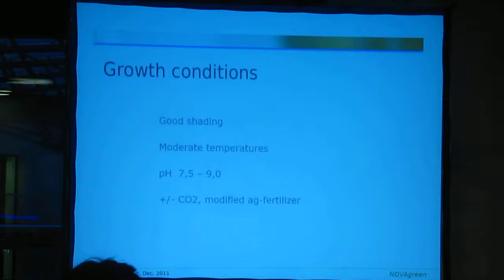5th International Algae congress 2011 Berlin: Diatom production Dr. Theodor Fahrendorf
Diatom production: Marine diatoms provide valuable ingredients like PUFAs for the food. Novagreen has established abulk production and harvesting routine for selectet diatoms in the greenhouse using the propriatory Y-system.